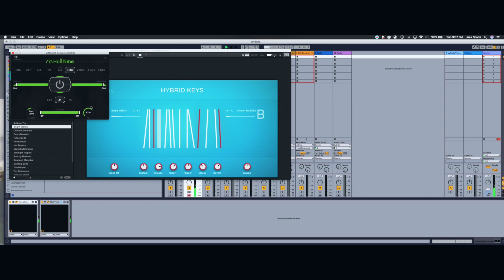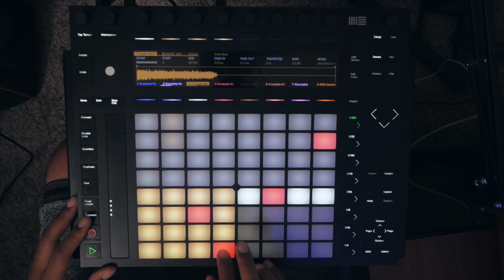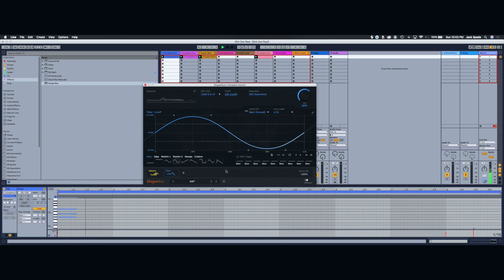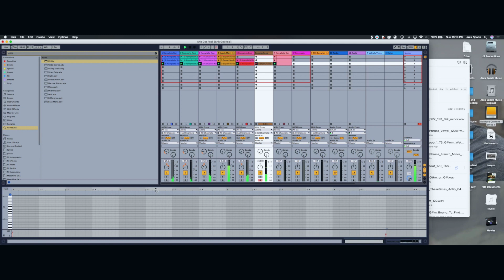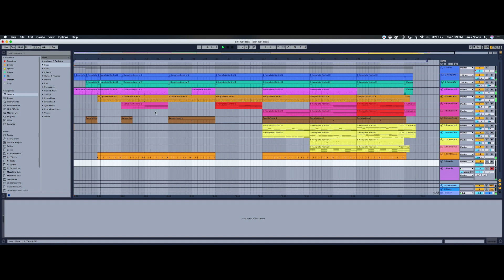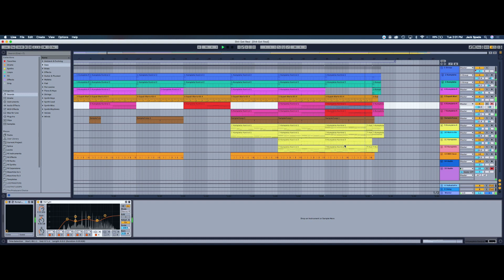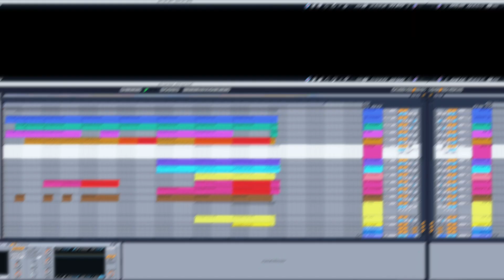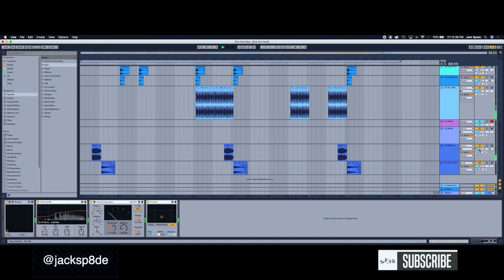MAKING MUSIC FOR TV AND FILM SYNC LICENSING | Ableton Live 10.1 Push 2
Ableton Live
Ableton Push 2
Pro Tools
Komplete Ultimate
Mackie Studio Monitors
Focusrite Scarlet 2i2 Audio Interface
Audio Technica Headphones
macbook Pro 2014
Laptop Stand
LED Light Strips
LG Ultra Wide Monitor

Panasonic G7 4k
Rode Video Micro
2 Genaray SpectroLED Lights